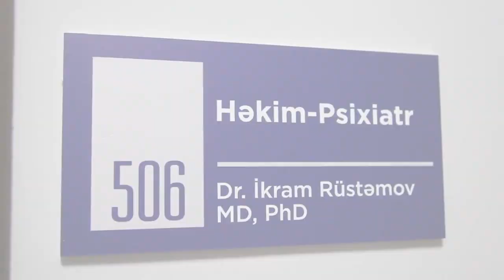Uşaqlarda, xüsusilə məktəb dövründə qarşılanan öyrənmə pozuntuları (Uzm.Dr. İkram Rüstəmov)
Uşaq psixiatrı İkram Rüstəmov